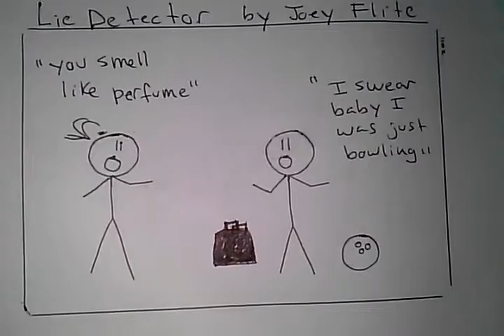Funny Comic- Lie detector